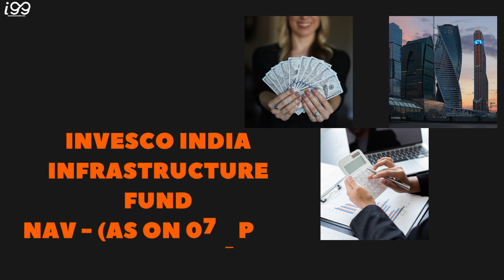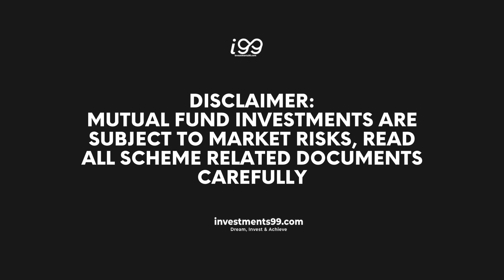Invesco Asset Management | investments99.com | i99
Welcome to Invesco Asset Management's official YouTube channel. Invesco is a leading independent global investment management firm dedicated to delivering an investment experience that helps people get more out of life. We offer a wide range of investment products and services to meet the diverse needs of our clients, including mutual funds, exchange-traded funds, and alternative investments.
Our channel is designed to provide you with valuable insights and information on investing in India's dynamic and rapidly growing economy. We believe that informed investors make better investment decisions. We are committed to providing you with the latest market news, trends, and analysis to help you stay ahead of the curve.
Whether you're a seasoned investor or just starting, our experts are here to share their knowledge and help you achieve your financial goals. Thank you for choosing Invesco Asset Management.